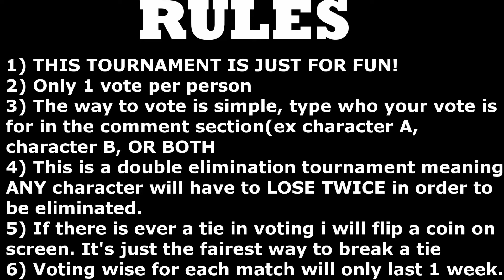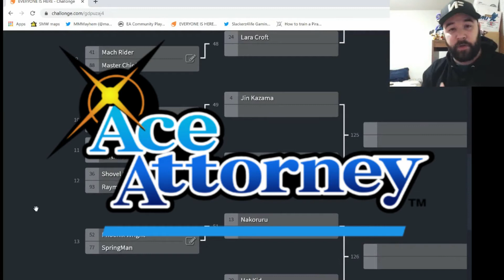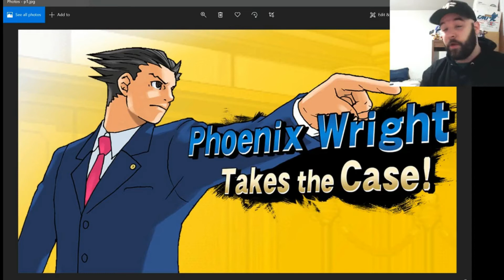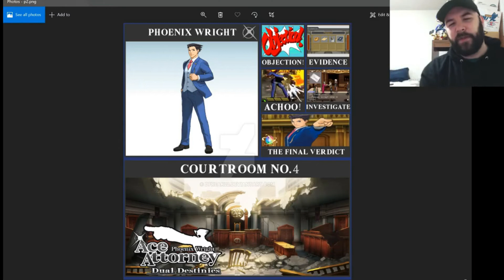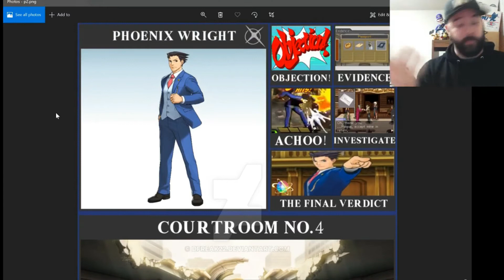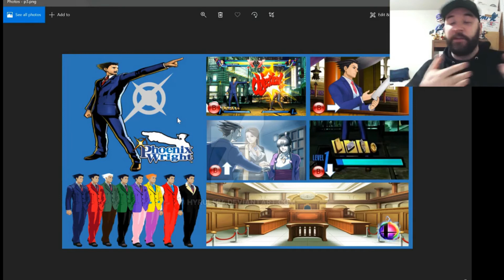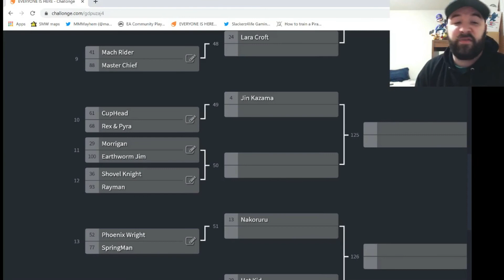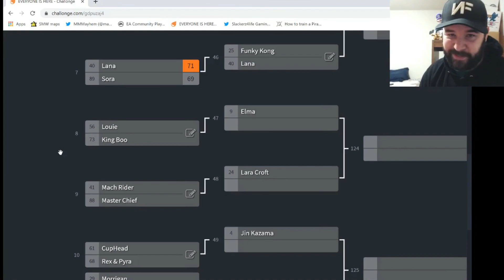EVERYONE IS HERE DLC TOURNAMENT EP.13 (Phoenix Wright vs Spring Man) Smash Bros Ultimate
Let's get back to it. Lawyer vs springy guy? Who ya got?